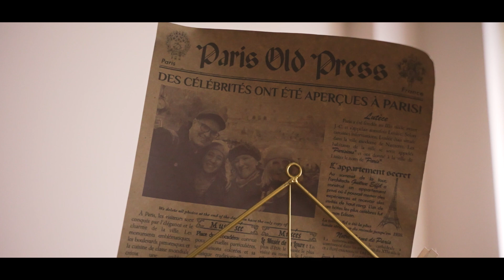Isidora i Mihailo